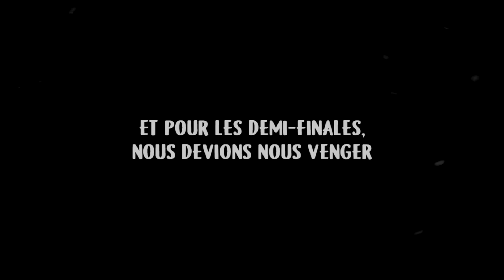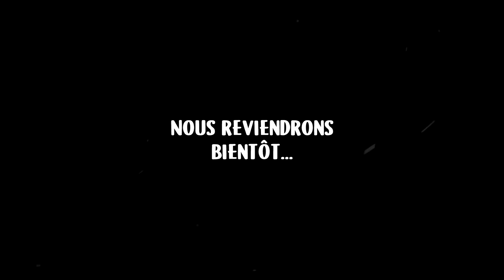DEMI-FINALES ➤ FDJ Open Series 🏆 [Edit]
✦ Wesh ! Aujourd'hui nouvelle vidéo pour le tournoi FDJ Open Series organisé par Nems, Aypierre, Guill et Libe en collaboration avec la FDJ.

Avant dernière étape de notre parcours, avec des demi-finales qui se sont très bien passées pour nous !

N'oubliez pas le petit partage pour la visibilité, ça fait toujours plaisir !

✦ ElNarfy - GFX : 👊🏻

•➤ Mon Discord est public est vous permet d'avoir toutes les infos de la chaîne (Live-Vidéos) mais également de pouvoir discuter avec ma communauté, trouver des mates pour vos UHC etc...

✦ Crédits :

•➤ Merci beaucoup à Nuths et Nereol pour m'avoir aidé à trouver les musiques. Vous êtes incroyables !

✦ Pack 🎮 : W.A.R. Little Sword / Dynamic Duo

✦ Musique ♫♩ :

♫♩ - Hi-Finesse - Red Sunrise
♫♩ - Lucia - Silence
♫♩ - $uicideboy$ - Kill Yourself Part III (LYRICS)
♫♩ - Nightstep - Shatter Me